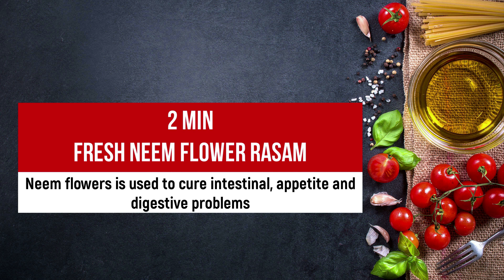பச்சை வேம்பு மலர் ரசம் | Fresh Neem Flower Rasam | Savi's Idea Aroma ( Audio Tamil)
Neem flowers can be used to treat anorexia, nausea, belching and intestinal worms.
Fresh Neem Flower Rice will be shared in the future video
Fresh Neem Flower Wada

Hope the video was useful to you.